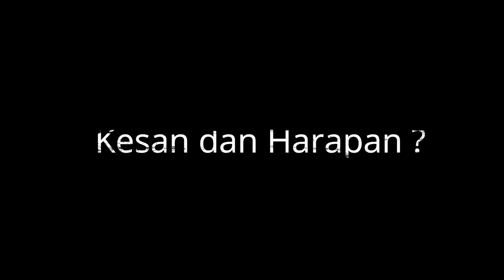KURSUS RENANG | Pelatihan Renang Dasar Sertifikasi PRSI Level D Batch 2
Pelatihan renang Dasar Sertifikasi PRSI Level D Batch 2 telah dilaksanakan di Serpong, Program 2 hari 1 malam ini sudah di ikuti oleh peserta dari berbagai daerah, Kursus renang akan segera melaksanakan kegiatan ini di bulan maret 2019.